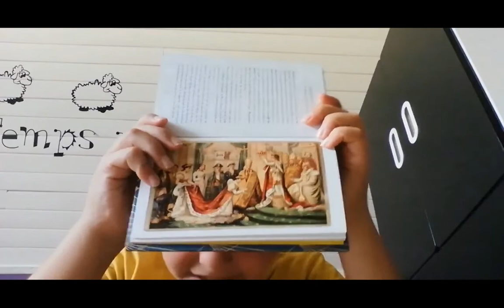Les rois de France - Part XIII - de 1804 à 1870 - la fin de la royauté comme on l'a connue